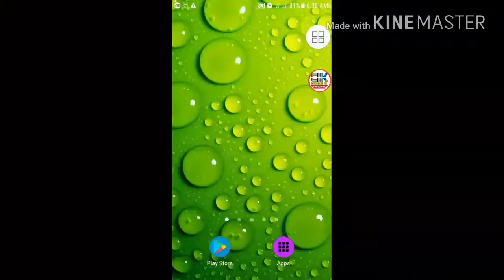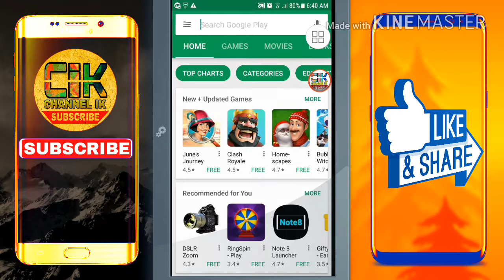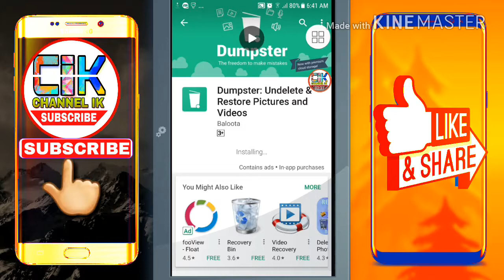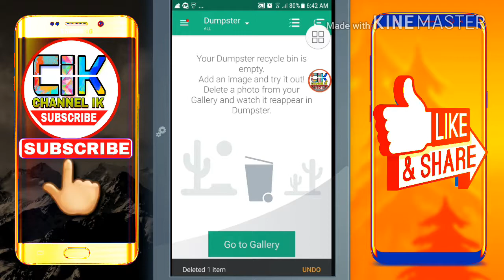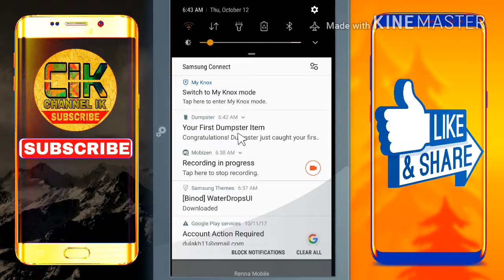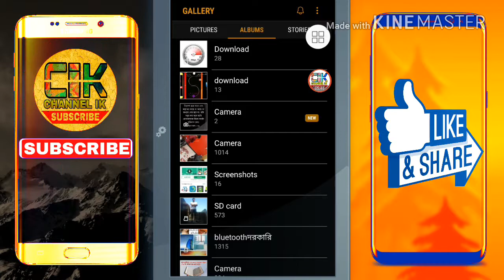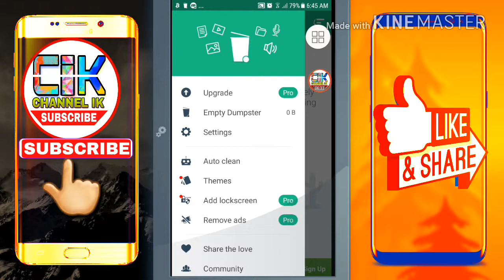মোবাইলের সমস্ত ডিলেট হয়ে যাওয়া ছবি ফিরিয়ে আনুন। 100 % working by Channel ik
Hello friends চ্যানেল আই কে আপনাকে স্বাগতম  ।
Channel ik থেকে আপনি যেই টিপসগুলি  পাবেন ।
আমরা আপনাদের জন্য দিয়ে থাকি
android mobaile review and tips ...
Android app review and tips ...
Online extra Earning money review and tips
World famous game review and tips
আশা করি আমাদের টিপস গুলি দারা আপনাদের অনেক উপকার হবে ।
নতুন ভিডিওর notification পাওয়ার জন্য বেল আইকন ক্লিক করে রাখুন ।

আজকের টিপস হচ্ছে ।
আপনার মোবাইলের ছবি ডিলেট  হয়ে গেছে
আর পাচ্ছেন না ???
টেনশন করার কোনো কারণ নেই
কারন আপনার জন্য নিয়ে আসলাম এমন একটি app যা আপনার মোবাইলের ডিলেট হয়ে যাওয়া ছবি ফিরিয়ে পাবেন ।
শুরুতেই আপনার মোবাইলের প্লে স্টরে গিয়ে লিখবেন ।
Dumpster. ai app টি install  korw niben ok

এই চ্যানেলে আরো অন্যান্য ভিডিও গুলি দেখুন

বিট কয়েন একাউন্ট্ কি ভাবে খুলবেন,
নিচের লিঙ্কে কিলিক করে ভিডিও টি দেখুন

bitmaker app টি দিয়ে  পতি মাসে হাজার হাজার টাকা ইনকাম করবেন । bitcoiner মাধ্যমে

কি ভাবে dingtone app বেশি টাকা জমাবেন তা

ভিডিও টির কোনো বিষয় যদি না বুঝে থাকেন তাহলে অবশ্যই কম্মেন্টে জানাবেন।

Comment ..like ..share .. Channel ti sibscribe korte bulben na.